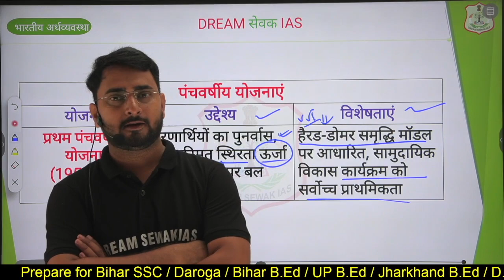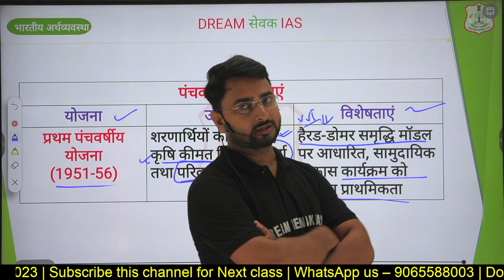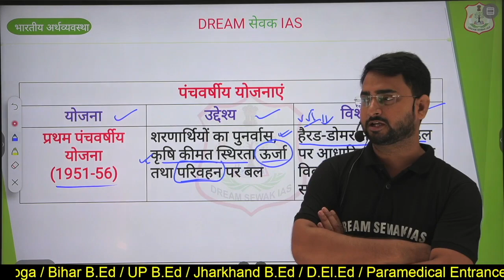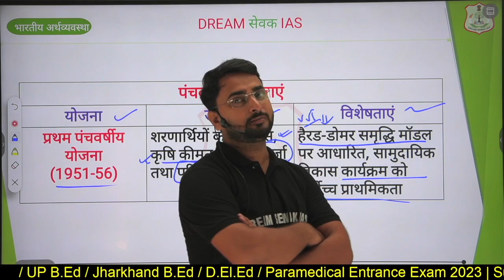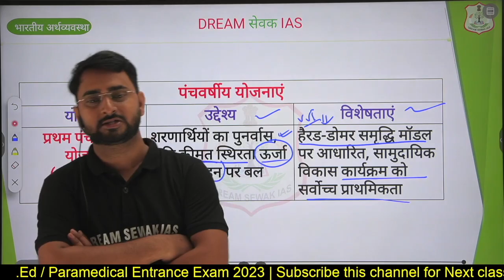Gandhiji के बारे में ये क्या बोल गए सर | क्या गांधी के बिना आज़ादी नहीं मिलती हमें ?